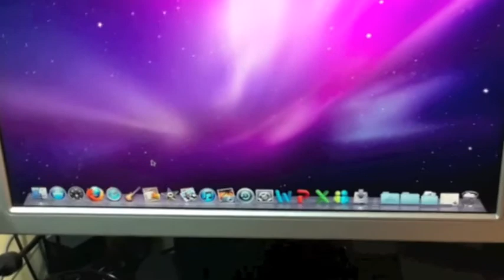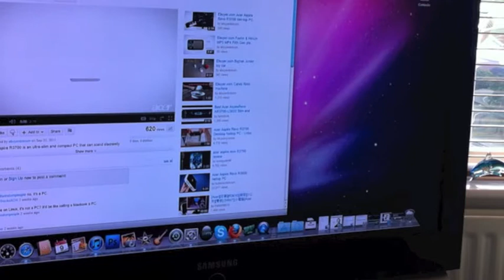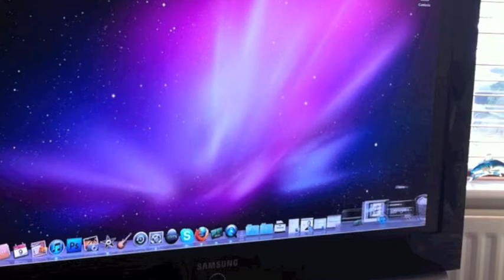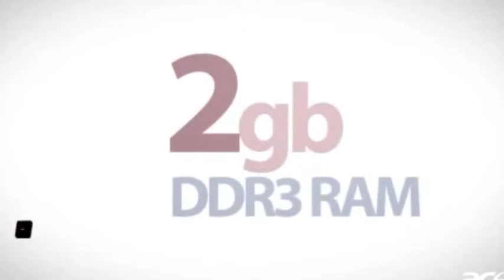The Power of a MAC with out the price tag